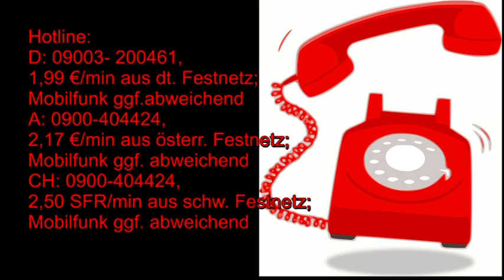Tageshoroskop: 13.08.2019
Hotline:
Meine 5 Kanäle:
Venezianisches Liebesorakel
Orientalisches Liebesorakel
Meisterin des Kartenlegens
Nofretete's Offenbarungen
Fernöstliches Liebesorakel